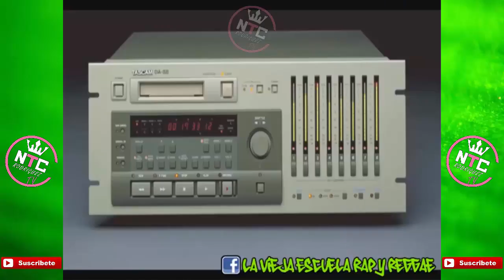HISTORIA DE DAME TU COSITA 2 COMO COMENZO TODO ( EL CHOMBO) ORIGINAL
esta es la historia de dame tu cosita como surge el tema

DAME TU COSITA [LOS CUENTOS DE LA CRIPTA 2] - CUTTY RANKS [ORIGINAL VERSION][VIDEO ORIGINAL]